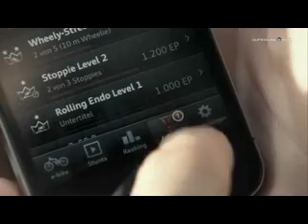Audi e-bike Wörthersee